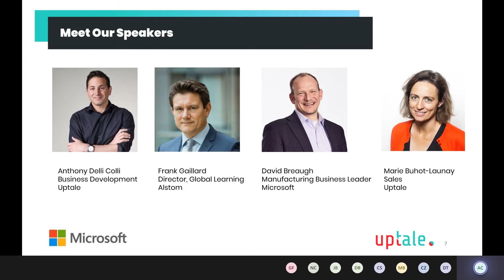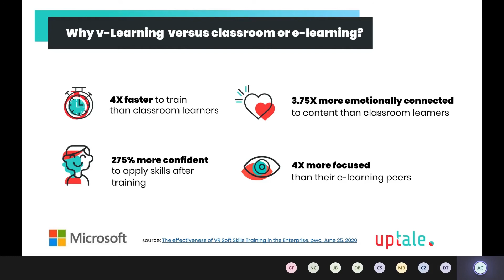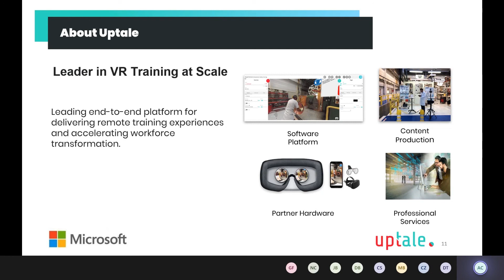Webinar Uptale x Alstom x Microsoft: Upskill your employees and reduce training time with VR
A short excerpt of Microsoft's webinar with Uptale, solution provider and Alstom end-user of Uptale Immersive Learning Platform.

Discover through this replay and Microsoft's expertise, all the possibilities offered by Uptale and Virtual Reality to train employees at scale. Listen to Franck Gaillard, Global Learning Director at Alstom, on its worldwide deployment.